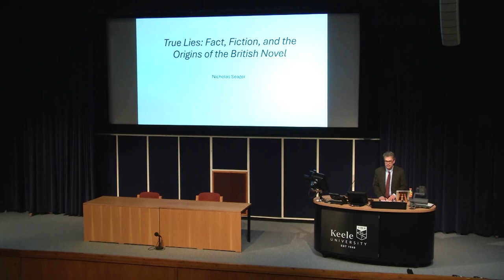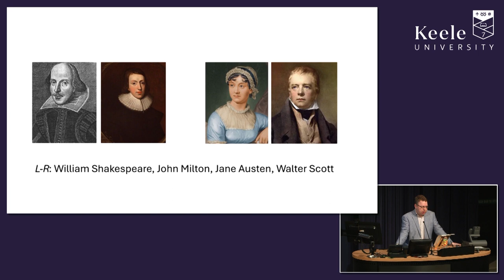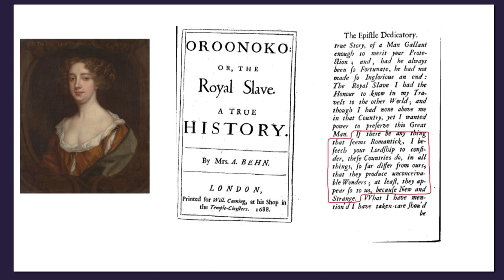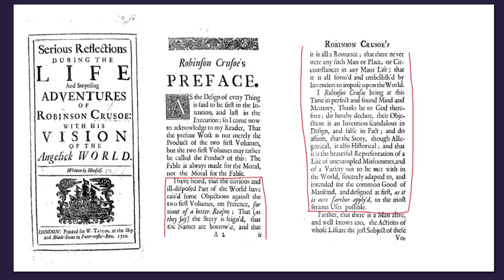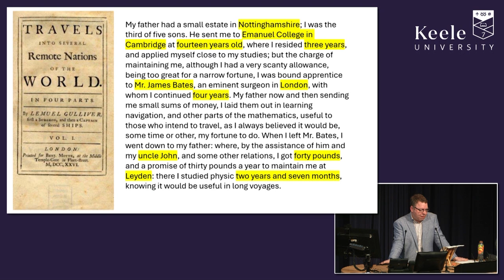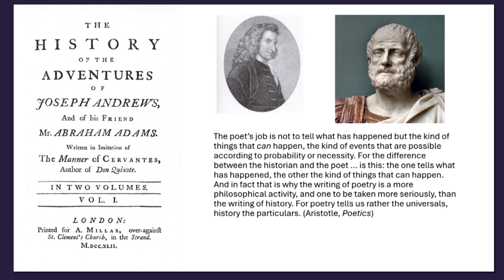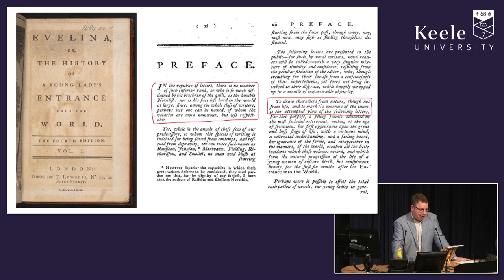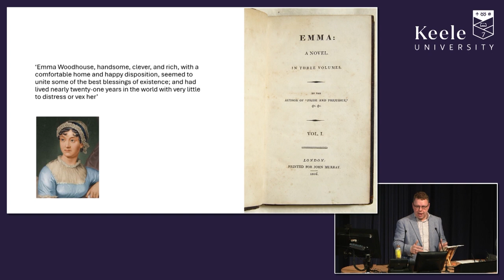True Lies: Fact, Fiction and the Origins of the British Novel | Professor Nicholas Seager